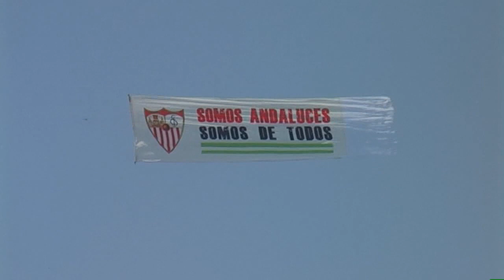BAÑADORES CANARIOS VS BAÑADORES PENINSULARES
RUDY Y RUYMÁN PASAN UN RATO EN LA PLAYA DE LAS GUARDIAS VIEJAS EN ALMERÍA, Y TRAS PASEARSE UN RATO POR LA ORILLA SE DAN CUENTA QUE TODO EL MUNDO LOS MIRA... LA RAZÓN, LOS BAÑADORES QUE LLEVAN PUESTOS TIPO SLIPS.
ESTE TIPO DE BAÑADORES SON FRECUENTES EN CANARIAS PERO EN ESA ZONA RESULTAN EXTRAÑO VERLOS, SE USAN MÁS LAS BERMUDAS HASTA LAS RODILLAS